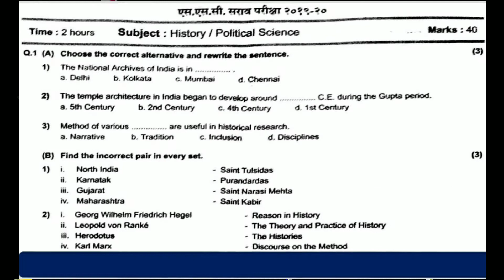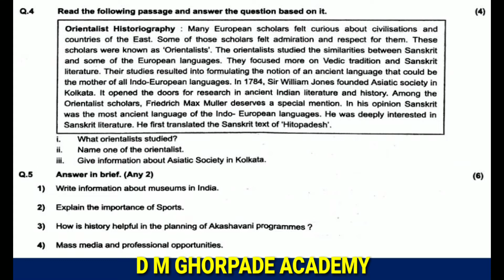SSC (STD 10TH) : PRACTICE PAPER / SUB - HISTORY / POLITICAL SCIENCE